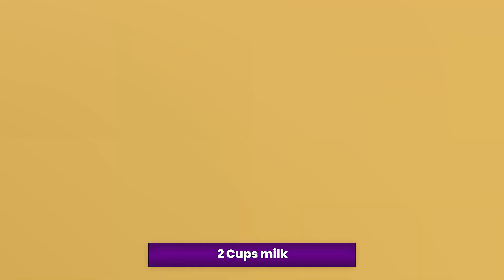Pesarapappu payasam in Telugu | moong dal kheer | rakhi special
Pesarapappu payasam | Pesarapappu Kheer Recipe | Moong Dal Payasam Recipe In Telugu | Moong Dal Kheer | How To Make Moong Dal Payasam At Home | Quick Payasam Recipe | Pesarapappu Payasam Tayaru chesukune Vidhanam

This traditional South Indian dish is made with split green gram (pesarapappu), jaggery, ghee, cardamom, and Dry fruits. The split green gram is cooked in milk until it is soft and creamy, then jaggery and spices are added for sweetness. Ghee and Dry fruits are also added for flavor and texture. A very delicious sweet try it out to experience the great flavors of tradition by following step by step method shown in video.

Vasanthi kitchen special recipes